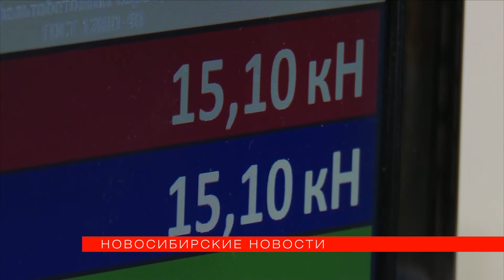Как проверяют новый асфальт с дорог Новосибирска в лаборатории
Между тем дорожные лаборатории готовятся к предстоящему сезону. С их помощью проверяют качество нового асфальта. Сейчас главная задача — протестировать всё оборудование. Пока испытания проводят на прошлогодних образцах. «Новосибирские новости» увидели, из каких ингредиентов состоит дорожный пирог.

*Комментарии на данный момент отключены из-за шквала сообщений, не имеющих никакого отношения к публикуемым материалам.